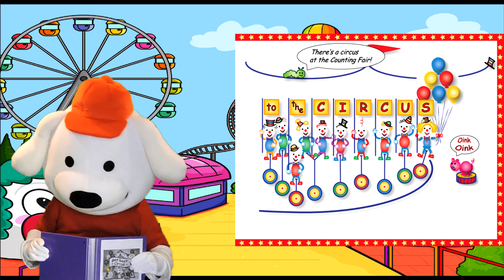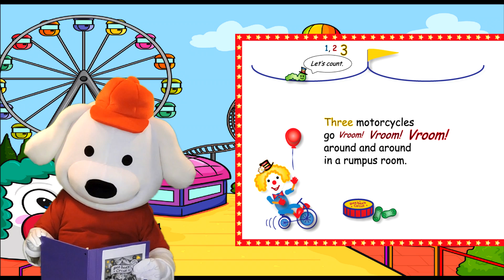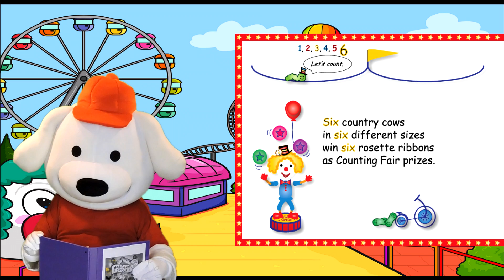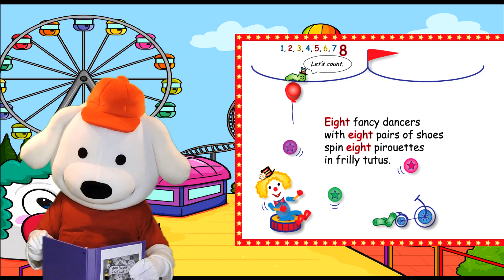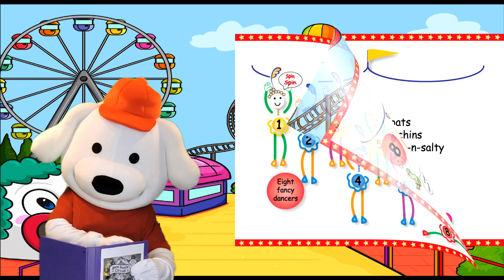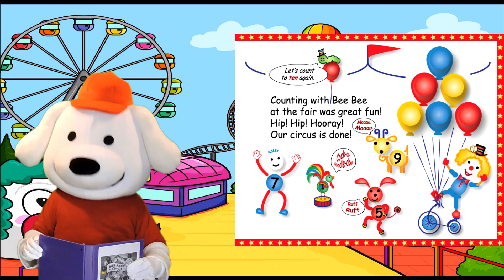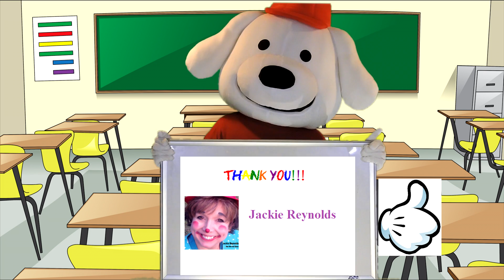Kids Books / Children's Books Read Aloud by Storytime Pup: Bee Bee’s Circus at the Counting Fair.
Storytime Pup Children's Book Read Aloud: Bee Bee’s Circus at the Counting Fair.  Stories for Kids.

Written and illustrated by: Jackie Reynolds

Storytime Pup is a children's book channel that is both fun and educational.  Storytime Pup reads children's books aloud.  He reads storybooks.  He reads bedtime stories.  Kids love to follow along as Storytime Pup reads some of the top Children's book, storybooks and bedtime stories by many great and award winning authors.  From children's books and bedtime stories to children's videos and children's games.  The Storytime Pup Children's Book Channel is both fun and educational for kids aged 2-7.

Book Description:
Bee Bee’s Circus at the Counting Fair features math concepts for pre-K, kindergarten and early-elementary. Kids count to ten with the ponies, puppies, pigs, cows, roosters, and goats at Bee Bee the Clown's barnyard circus! You'll love that your little learner is practicing numbers, one-to-one correspondence and visual tracking skills, shapes, colors and patterns. Who knew learning could be so much fun?

This is want teachers, parents and preschool directors are saying about Bee Bee’s Circus at the Counting Fair:

“This little book packs a powerful punch of education and entertainment.” V. Kirkfield. “If you're going to get a counting book, get this one.” - J. Dalton.
 “What a fun way to teach little ones all the math concepts that the author mentions in the back of the book! I love the added bonus, teaching children to count to ten in English, Spanish, and Japanese. As a retired early childhood teacher and preschool director, I highly recommend this book!” - Rhonda Nunez.

 “This is truly a fun book. Colorful, delightful drawing and perfect rhyming text made me feel like I was, indeed, at the circus! My granddaughter was delighted!” - J. Miller.

“The book’s educational component is reinforced by closing with a colorful chart of numbers and their corresponding words written in English, Spanish, and Japanese. For me, the book’s strength is the way it conveys the experience of learning wrapped in a sense of wonder and joy.”

– Imogene. Bee Bee’s Circus at the Counting Fair is written and illustrated by Jackie Reynolds

Storytime Pup Children's Book Read Aloud. Children's Bedtime Stories. Children's Storybooks for Kids.

children's books read aloud | children's books online |
online children's books | read children's books online |
free children's books online | popular children's books |